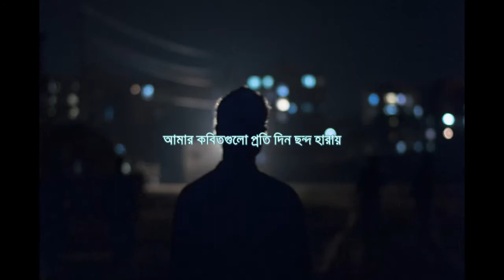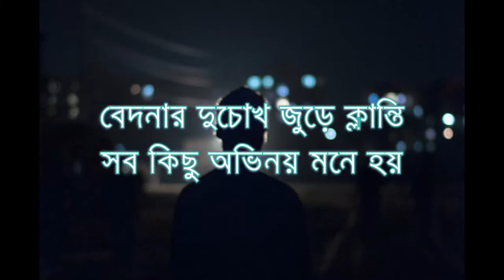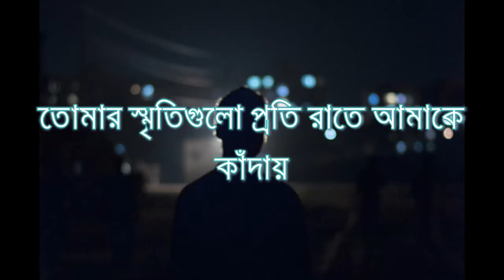আমার স্বপ্নগুলো - আগুন | Amar Shopnogulo - Agun